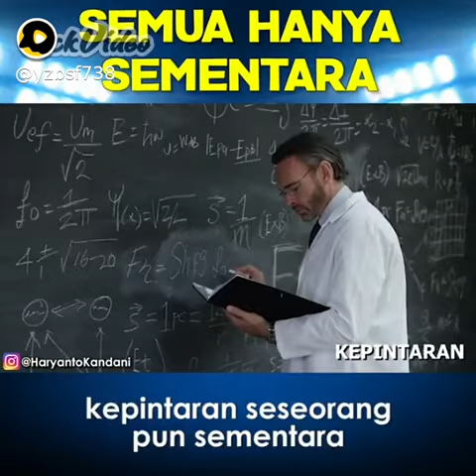SEMUA HANYA SEMENTARA, BELAJARLAH HIDUP DENGAN BIJAK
SEMUA HANYA SEMENTARA, BELAJAR HIDUP DENGAN BIJAK